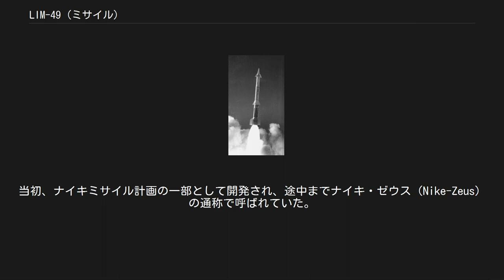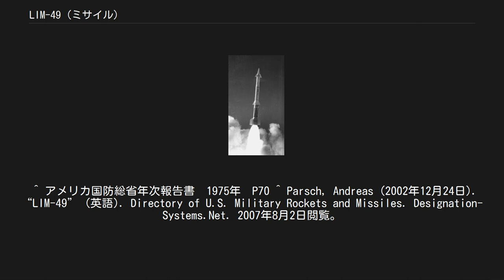LIM-49 (ミサイル)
LIM-49 スパルタン 発射機上のXLIM-49 ナイキ・ゼウスB LIM-49 スパルタン（英: Spartan）は、アメリカ陸軍の弾道弾迎撃ミサイルである。
1970年代に短期間、配備につけられていた。
当初、ナイキミサイル計画の一部として開発され、途中までナイキ・ゼウス（Nike-Zeus）の通称で呼ばれていた。
 スパルタンは、核出力 5 MtのW71熱核弾頭を搭載し、3段式固形燃料ロケットの弾道弾迎撃ミサイルであった。
侵入する敵国の弾道ミサイルの弾頭を高度数百キロメートルの宇宙空間で迎撃するシステムであった。
 ミサイルは地下に設置されたミサイルサイロから発射され、地上からの無線指令で誘導される。
高度数百キロメートルで核弾頭が爆発すると、もはや大気がほとんどない場所であるため、大気圏内の核爆発で見られる火球はきわめて小さく、代わりに強力なX線やガンマ線が放出される。
その輻射が敵の核弾頭内部に達して熱に変わり、起爆用の通常爆薬を部分的に爆発させたり、或いは核弾頭の電子機器を損傷して、侵入する核弾頭を無力化するように設計されていた。
 この撃墜メカニズムは、味方への被害も大きく、弾道弾迎撃ミサイルおよび対空ミサイルで核弾頭を使用することの廃止につながる大きな要因となった。
大気圏外での核爆発で生じる強力な電磁パルス(EMP)は、特にトランジスタや集積回路のようなソリッドステートの構成部品で動作する防護されていない電子デバイスを破壊する。
回路内にEMPによって誘導された電流により、高集積の繊細な電子部品を損傷させ、コンピュータ、データ及び通信の各ネットワーク、発電所及び送電系統、航空交通管制システム等への損害を引き起こすことが考えられる。
 開発は1955年よりナイキ・ハーキュリーズの発展型として開始された。
ナイキ・ゼウスの名称は1956年に与えられている。
 1972年の第一次戦略兵器制限交渉（SALT I）における弾道弾迎撃ミサイル制限条約の締結によって弾道弾迎撃ミサイルの運用が大幅に制限されることになり、スパルタン・ミサイルは低層迎撃用のスプリントミサイルとともに実戦配備は、1975年10月から1976年前半までのほんの数ヶ月に留まった。
ICBM基地防衛用にノースダコタ州のグランドフォークス基地に30基のスパルタン、70基のスプリントが配備されていた。
 出典：Designation-Systems.Net ナイキ・ゼウスの発射 ^ “Missile.index” (日本語). Missile.index Project (2005年11月21日). 2007年8月2日閲覧。
 ^ アメリカ国防総省年次報告書　1975年　P70 ^ Parsch, Andreas (2002年12月24日). “LIM-49” (英語). Directory of U.S. Military Rockets and Missiles. Designation-Systems.Net. 2007年8月2日閲覧。